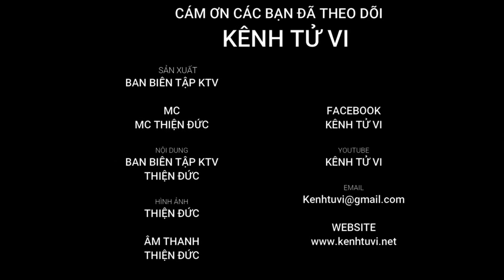3 tuổi xông nhà năm 2022 cực kỳ may mắn phát tài phát lộc cho gia chủ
3 tuổi xông nhà năm 2022 cực kỳ may mắn phát tài phát lộc cho gia chủ

Việc xông đất xông nhà đầu năm mới luôn là việc làm rất cần thiết khi chào đón một năm mới.
Xông nhà xông đất gia chủ chọn lựa được người hợp tuổi, hợp mệnh, mang lại may mắn tài lộc cho gia chủ trong suốt một năm dài .

Có thể nói người được mời đến xông đất cho gia chủ có tầm ảnh hưởng rất lớn đến mọi phương diện đời sống của gia chủ trong suốt cả năm. Thế nên việc tìm ra người thích hợp và phù hợp nhất mời đến xông nhà rất quan trọng. Là bước xây dựng nền tảng đầu tiên trong năm mới đánh dấu cho sự khởi đầu may mắn đối với gia chủ.

Như vậy trong năm 2022 Nhâm Dần này tuổi nào xông nhà, xông đất đẹp nhất?. tuổi nào xông đất sẽ mang lại tài lộc, ngày hôm nay xin kính mời quý anh chị và các bạn hãy cùng kênh tử vi đi tìm hiểu danh sách các tuổi đẹp nhất xông nhà xuân 2022 cho 12 con giáp qua video dưới đây nhé !